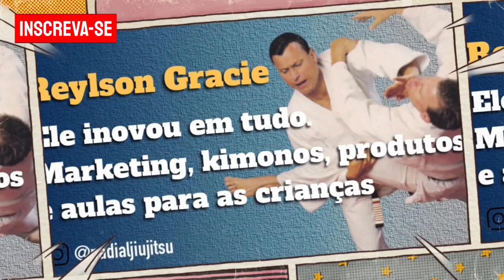Jon Jones e o tal do dedo no olho, malandragem ou modo de lutar?